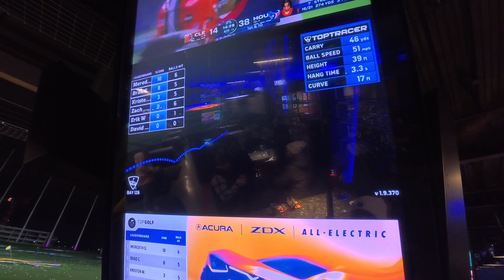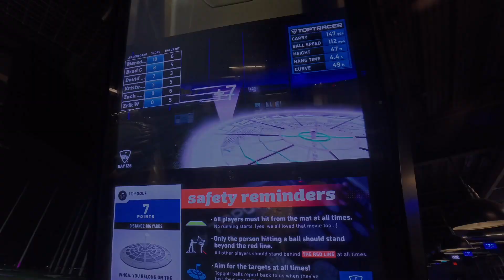We went to a driving range in Columbus to play golf.